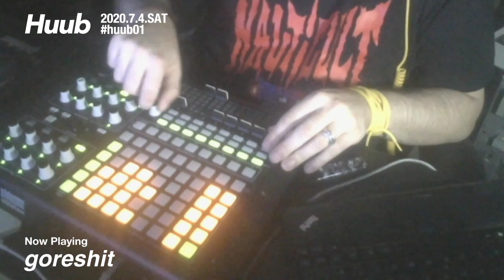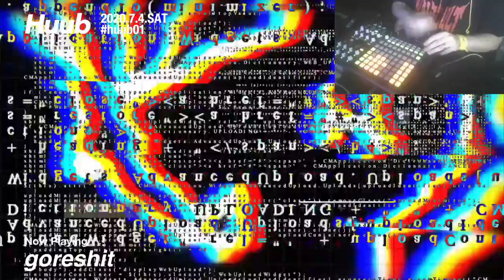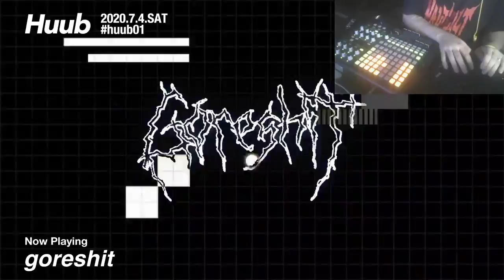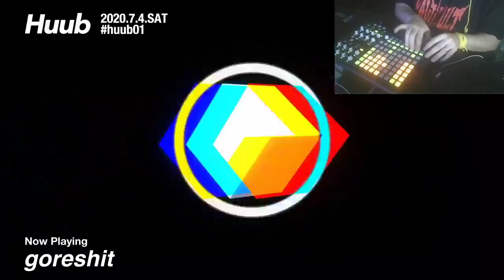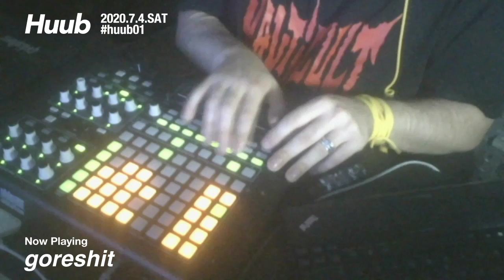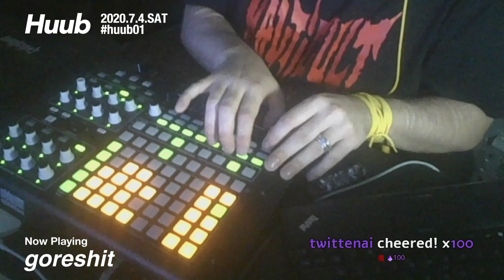goreshit - Huub#01 Live Stream [July 4, 2020]